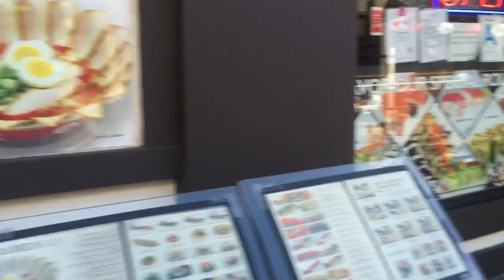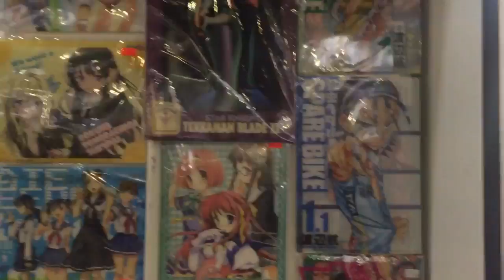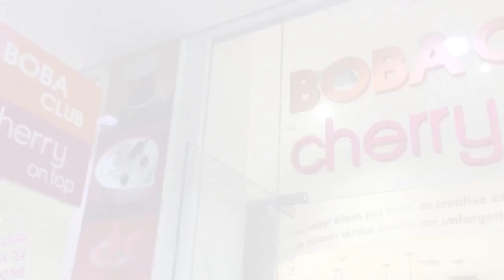Little Tokyo Trip//Vlog//Downtown LA Trip Part.1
Kon'nichiwa 💖 I'm back with a new video, and this time it's another vlog (those are my favorite videos to film btw). I recently went on a little adventure to Little Tokyo in Downtown LA, and I love it there, so of course I had to film my day.